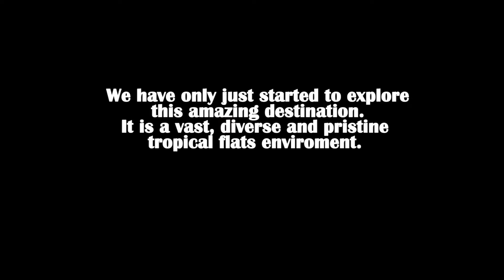Return to the Nubian Flats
A return trip to continue our exploration work on the Nubian Flats. The Tourette Fishing team find good numbers of fish in the amazing fly fishing destination, and yet only scratch the surface.